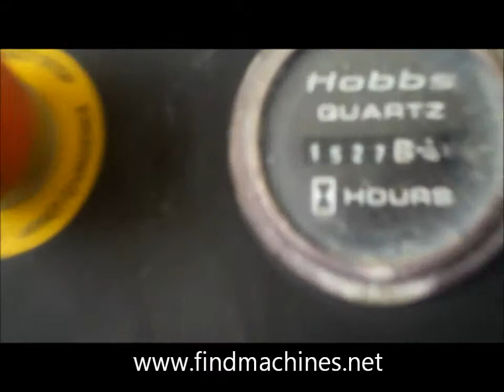2006 Schwing HBV160 for Sale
JED Alliance Group has a large inventory of used concrete mixer trucks and concrete pumps for sale.